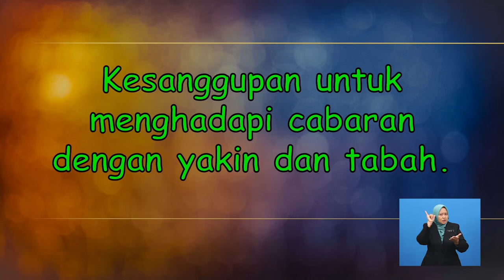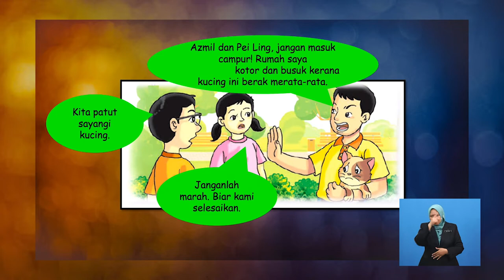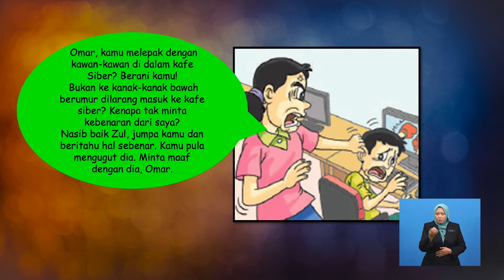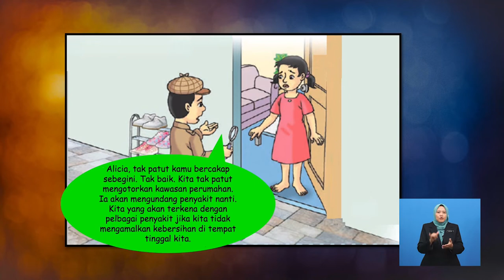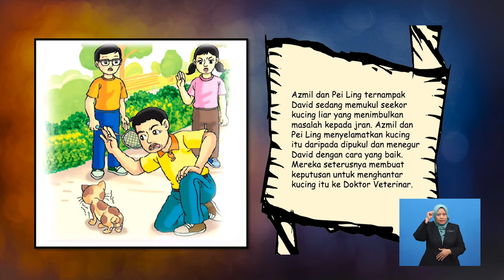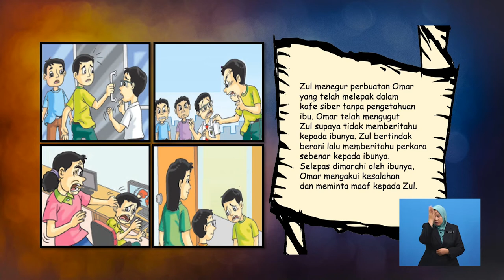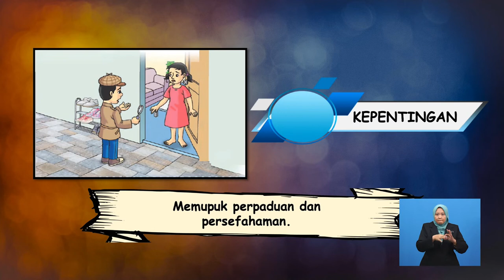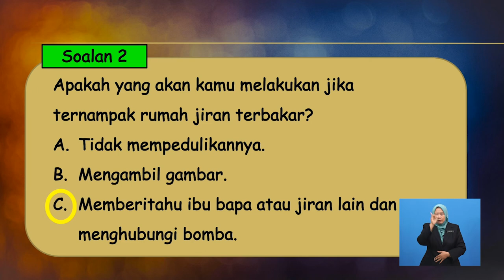Tahun 4 | Pendidikan Moral | Keberanian Berani Terhadap Jiran | R169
Ini akan membincangkan tentang contoh sikap berani terhadap jiran. Seterusnya, tajuk ini akan menerangkan secara terperinci tentang cabaran yang dihadapi ketika bertindak berani terhadap jiran serta kepentingan bersikap berani terhadap jiran. Tajuk ini akan diakhiri dengan mengekspresikan perasaan berkaitan dengan sikap berani terhadap jiran. Pentaksiran berbentuk formatif juga diberikan setelah selesai satu-satu sub-topik dibincangkan.